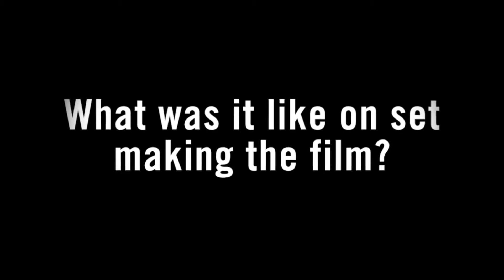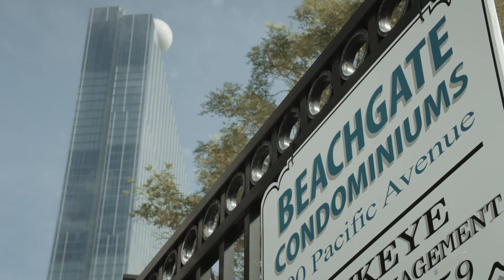"THE DUNNING MAN"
Screening: June 16, 2017 at 7:45pm
Village Cinema East in New York City

FEATURE: "THE DUNNING MAN" (US) 90mins l Drama l New York Premiere
Directed by: Michael Clayton
Written by: Stacy Maltin
Stars: Dawn-Lyen Gardner, James Carpinello, Langston Fishburne, Nicoye Banks, Tom Kemp

Synopsis: Emily Tambelson is both 11 and 23. She drifts from childhood to adulthood trying to understand the purpose of life. Struggling with direction and love, she finds herself stuck and questioning her path. The past and future echo each other, as each narrative simultaneously weaves back and forth.

SCREENING FOLLOWED BY Q & A WITH FILMMAKER & CAST IN ATTENDANCE